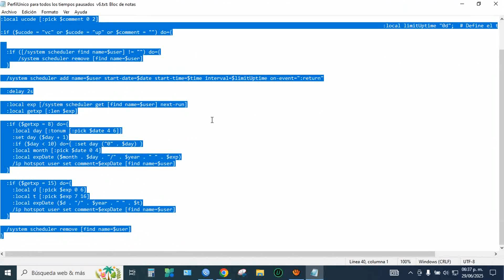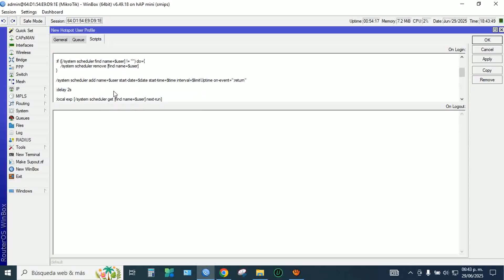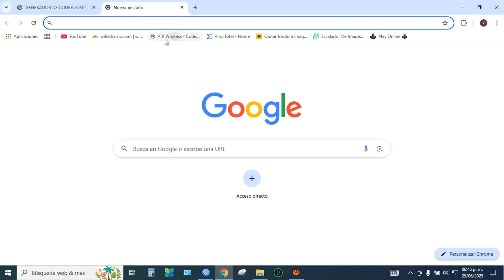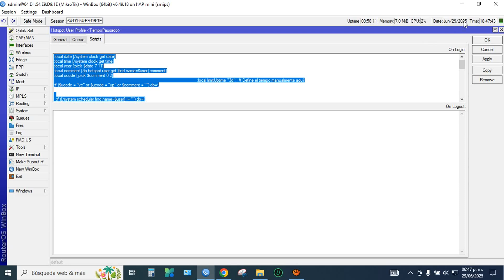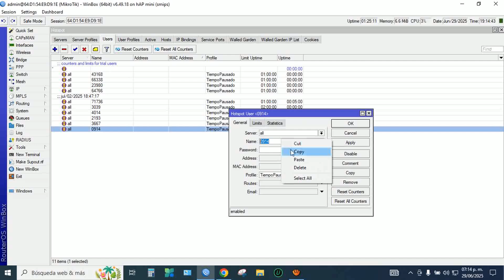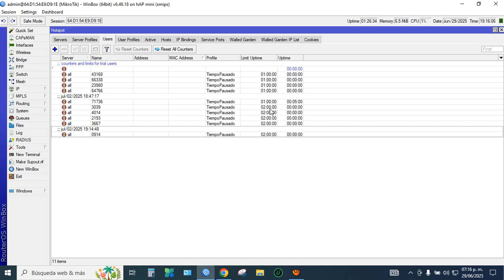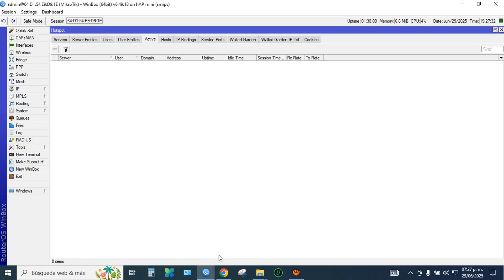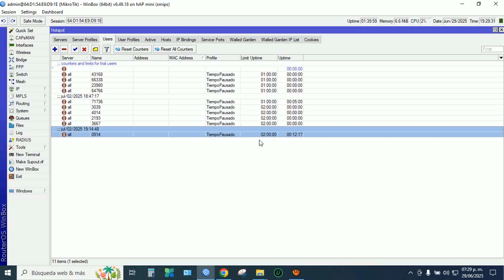Perfil Unico para Todos los Tiempos Pausados MikroTik v6 | Generador MIKRO-ZAMBAD ¡GRATIS!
Perfil Unico para Todos los Tiempos Pausados V6 MikroTik v6 | Generador MIKRO-ZAMBAD ¡GRATIS!

Con este sistema puedes crear fichas únicas válidas por minutos, horas o días, según lo necesites. A diferencia de los tiempos corridos, el tiempo en estas fichas solo se consume mientras el usuario está conectado al Hotspot. Si el usuario se desconecta, el tiempo se detiene y puede volver a utilizarlo más adelante hasta completar el tiempo asignado.

Solo necesitas un perfil configurado en MikroTik, y desde ahí puedes generar fichas con control total sobre el tiempo real de uso. Es rápido, fácil de usar y completamente gratis.

Al comprar esta ficha, obtienes 1 hora de internet que puedes usar en diferentes momentos dentro de un periodo de 3 días.

El tiempo solo se descuenta mientras estás conectado. Si te desconectas, el conteo se detiene automáticamente después de 2 minutos.

Puedes conectarte las veces que quieras hasta consumir la hora completa o hasta que pasen los 3 días.

Si no terminas tu hora en ese periodo, la ficha se elimina automáticamente y ya no podrás usar el saldo restante.

Si consumes toda tu hora antes de los 3 días, la ficha seguirá existiendo, pero ya no tendrás acceso a internet con ella.